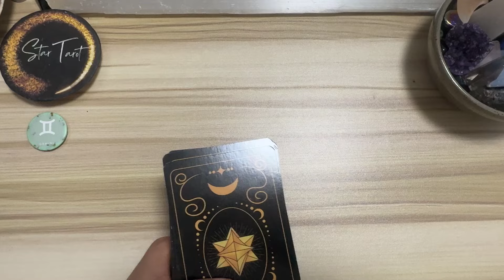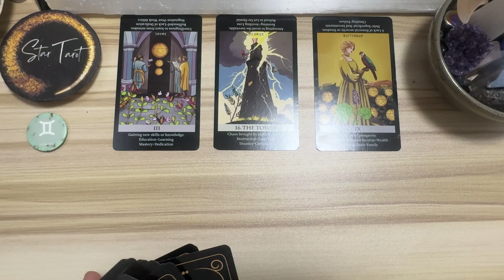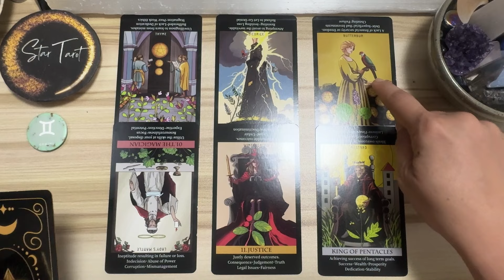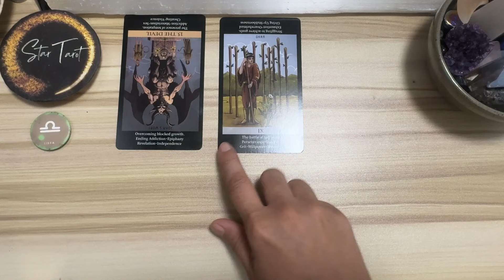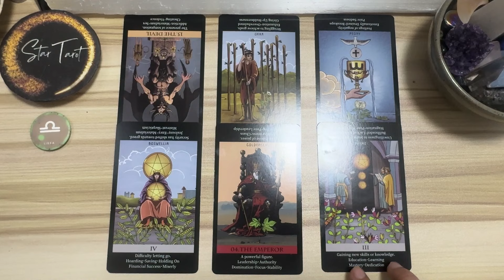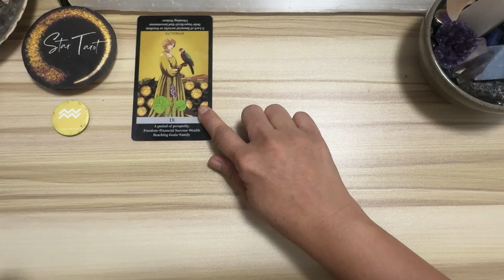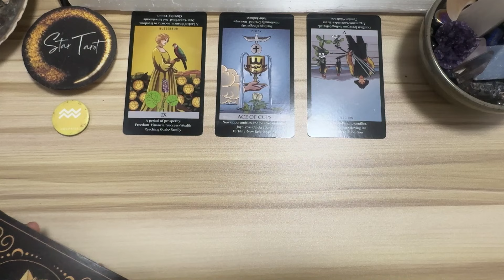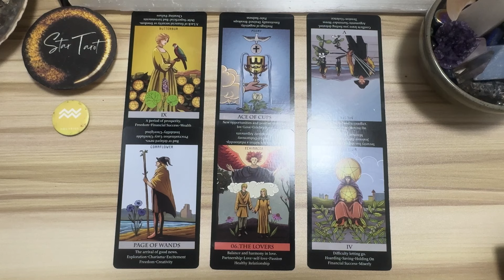MGA DAPAT MONG MALAMAN NGAYON🌈AUGUST 5, 2024♊️GEMINI♎️LIBRA♒️AQUARIUS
MGA DAPAT MONG MALAMAN NGAYON🌈AUGUST 5, 2024♊️GEMINI♎️LIBRA♒️AQUARIUS airsigns#dailyreading#guidance#gabay#tarot#oracle#gemini#aquarius#libra

Hello beautiful soul! I hope you enjoyed your AUGUST 5, 2024 Daily Tagalog Tarot Reading. I appreciate your support! Blessings, love and light! 🙏❤️

🦋 Timestamps 🦋
0:00 Gemini
5:54 Libra
12:14 Aquarius